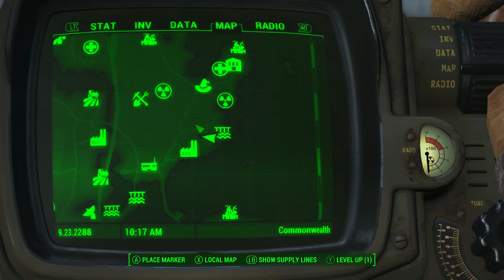DID YOU SEE THAT DID YOU Fallout 4 Gameplay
Also Shoutout to Joakim Karud for the outro to this channel
I do not condone any rights to this song at all. links to his sound cloud and where i found this song below!!

Have you been looking for somthing new? Dont want to go and look for someone new?

Amazing work!